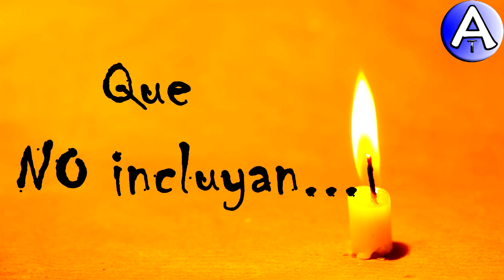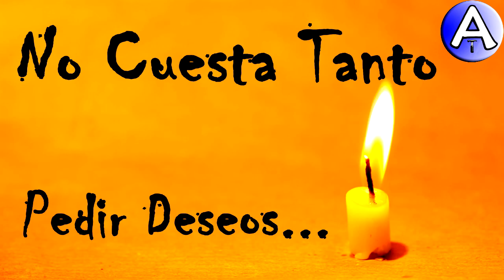Feliz Cumpleaños Joana / Piensa 3 Deseos / Video Postales ATLASNUBEAUTOGESTION